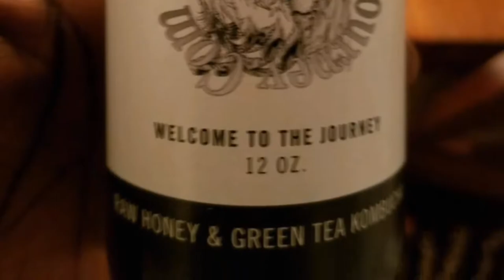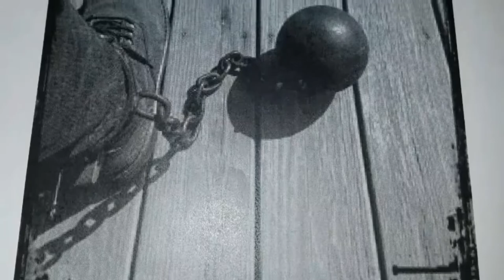Your Feelings May Be Stopping Your Progress To Greatness - Daily Toast 611171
We toast our ancestors and then discuss the principle of the day. Today we discuss how you waiting for your feelings to catch up with your work may be hindering your progress to greatness. Many people I talk with depend on waiting to feel like doing something before they make a move, and this is a big mistake.